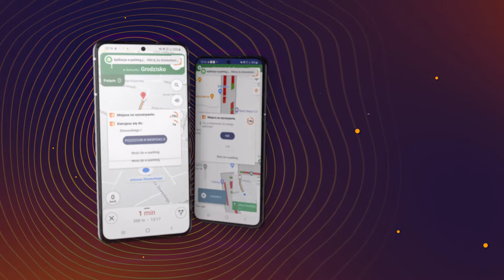Aplikacja e-Parking od Asseco - Aktualne informacje